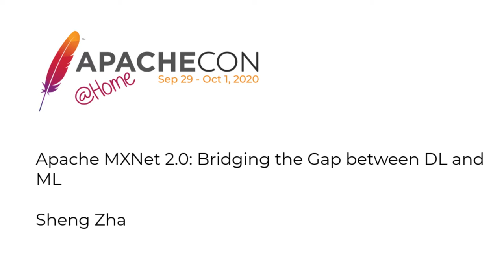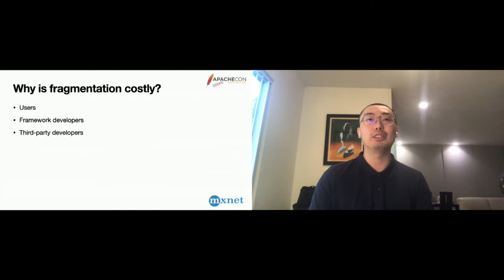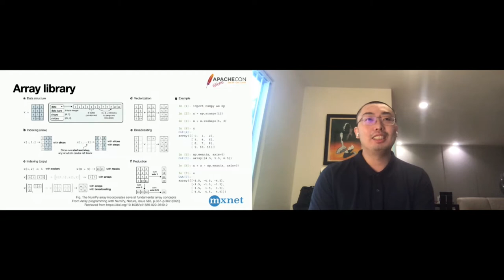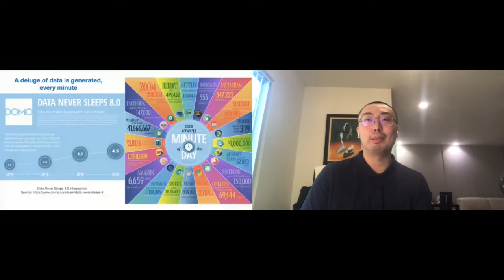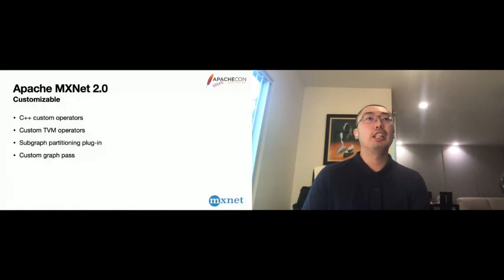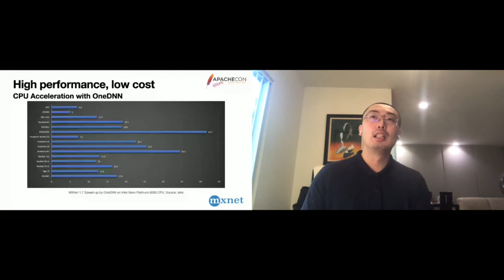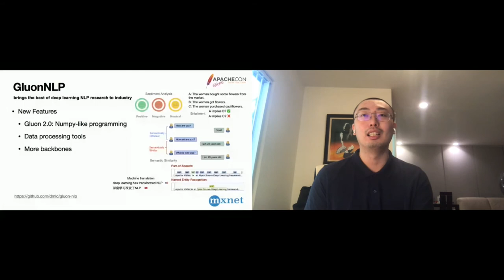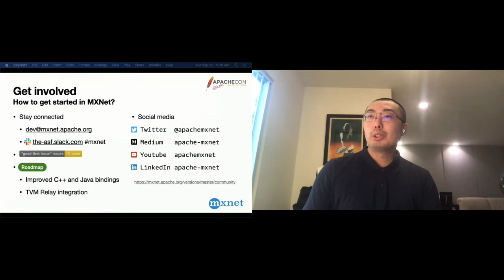Apache MXNet 2.0: Bridging the Gap between DL and ML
Sheng Zha

Deep learning community has largely evolved independently from the prior community of data science and machine learning community in NumPy. While most deep learning frameworks now provide NumPy-like math and array library, they differ in the definition of the operations which creates a steeper learning curve of deep learning for machine learning practitioners and data scientists. This creates a chasm not only in the skillsets of the two different communities, but also hinders the exchange of knowledge. The next major version, 2.0, of Apache MXNet (incubating) seeks to bridge the fragmented deep learning and machine learning ecosystem. It provides NumPy-compatible programming experiences and simple enhancements to NumPy for deep learning with the new Gluon 2.0 interface. The NumPy-compatible array API also brings the advances in GPU acceleration, auto-differentiation, and high-performance one-click deployment to the NumPy ecosystem.

Sheng Zha is an Applied Scientist at Amazon AI, a committer and PPMC member of Apache MXNet (Incubating), maintainer of GluonNLP project, and a steering committee member of ONNX project. In his research, Sheng focuses on the intersection between deep learning, natural language processing, and machine learning systems, with the goal of reducing the cost of developing deep learning and machine learning applications for NLP.